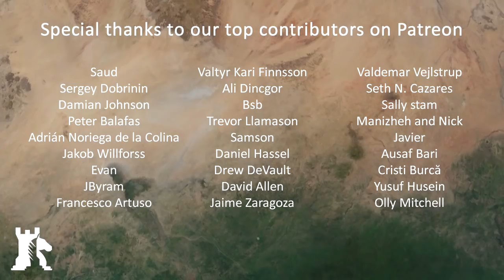Iraqi Kurdistan political crisis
BAKU - Geopolitics in the Middle East can be treacherous. In the absence of a common enemy, allies have turned against one another and old rivalries have resurfaced. This situation is best examined in the Republic of Iraq. While the disintegration of the country has been apparent for years, now, however, the decline of ISIS has revived old disputes among the Iraqi Kurdish factions.

The recent flashpoint in the oil-rich city of Kirkuk is a manifestation of things to come. As the guns fall silent, diplomatic talks have started on the new geopolitical arrangement in the affected area.